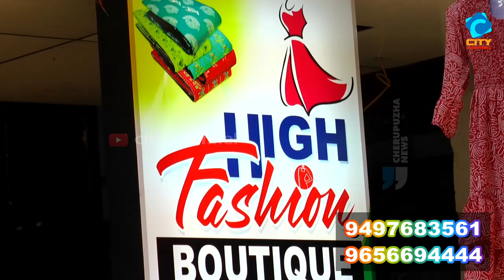ശങ്കരാചാര്യ സെന്ററിൽ ക്രിസ്തുമസ് ആഘോഷം .